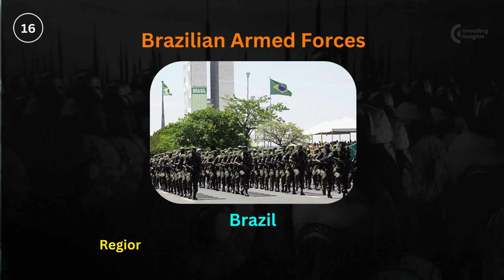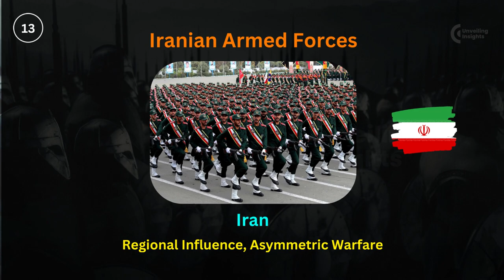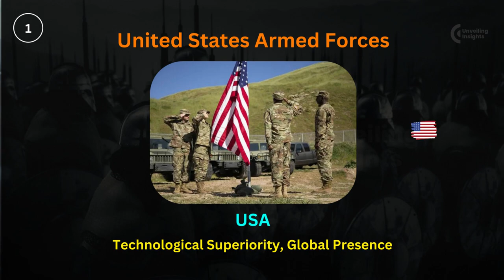Top 20 Most Powerful Armed Forces Worldwide : Global Dominance | Unveiling Insights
Explore the epic battlegrounds and discover the 'Top 20 Armed Forces in the World' in this riveting video. Dive deep into the strategies, innovations, and weaponry that define modern warfare. From battle-hardened giants to emerging powers, we analyze the mightiest armies, their wartime legacies, and how they maintain peace in times of conflict. Witness the cutting-edge technology, elite units, and diplomatic finesse that keep these forces at the forefront of global security. Join us for an immersive journey through the world of war and armies, where strength meets strategy and history is written on the battlefield

Music Courtsey ::

(can't provide the exact external link , Please consider )